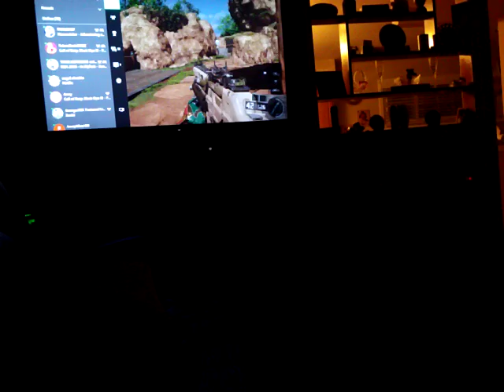Sub and like